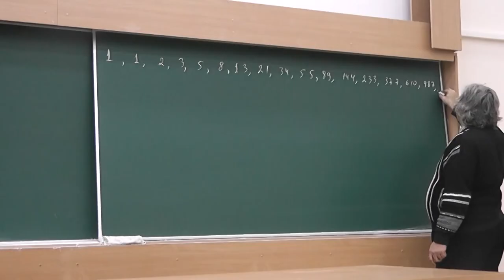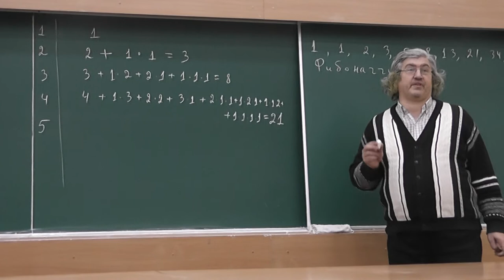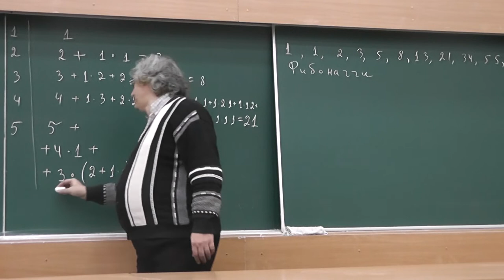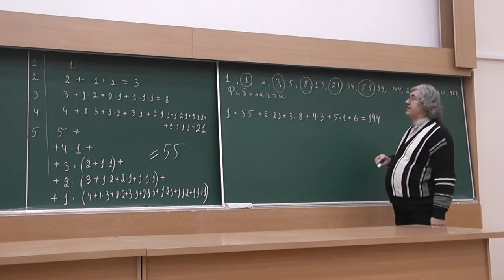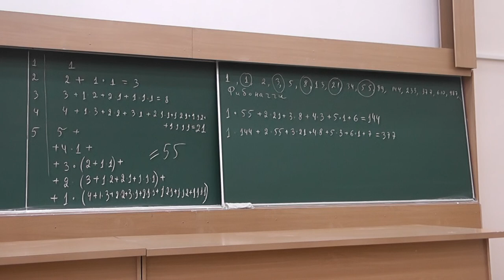79 Сумма произведений слагаемых (условие)